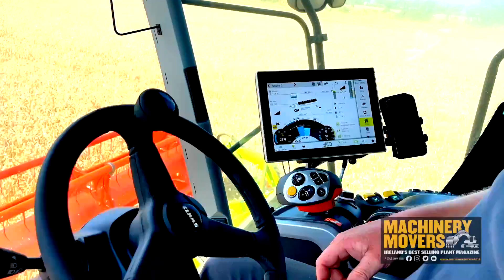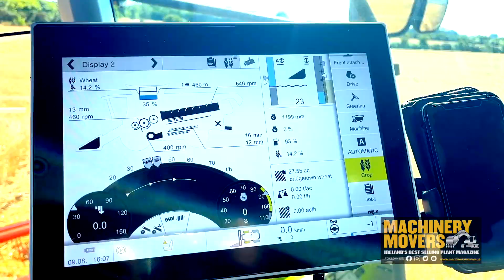WATCH BRAND NEW CLAAS COMBINE HARVESTER IN ACTION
WE CHECK OUT THE NEW CLAAS LEXION 7500 COMBINE HARVESTER MUNCHING CROPS FOR M+T CODD IN WEXFORD,IRELAND. SOLD BY KELLYS OF BORRIS